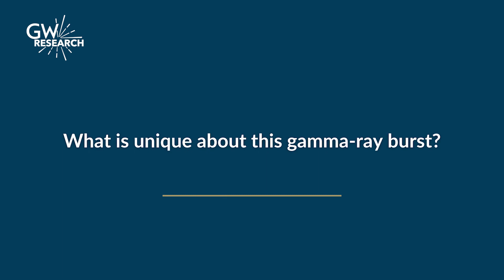New Study Describes Unique Jet Structure of Brightest Gamma-Ray Burst – 3 Qs With Brendan O’Connor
Learn more about GRB’s and the importance of studying them with Brendan O'Connor, GW graduate student and lead study author.

Credit: The George Washington University